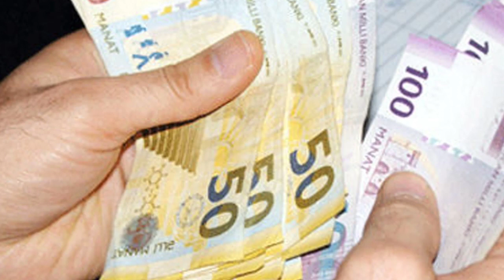SON DƏQİQƏ!! Prezidentdən maaş və pensiyalarla bağlı TƏCİLİ! ŞAD XƏBƏR VERDİ.!